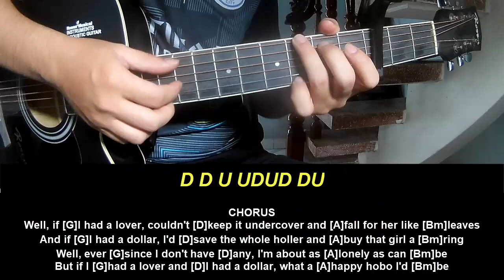Guitar Tutorial With Song Dylan Gossett If I Had A Lover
Today, I will share with you Guitar Tutorial With Song Dylan Gossett If I Had A Lover